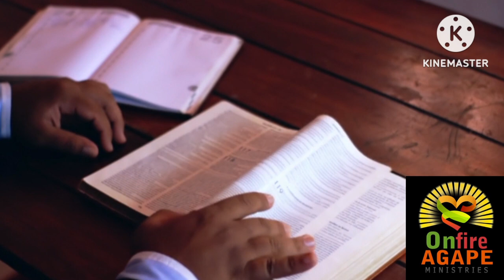CHRISTIAN MOTIVATIONAL SPEECHES:"THE NEW CREATION."